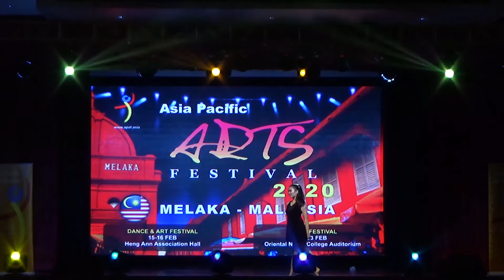APAF Melaka 2020 Dance | Top 5 Champion (Part 5)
Asia Pacific Arts Festival aims to promote harmony, peace, and global friendship through diversified cultural exchange, workshops, and performing arts competition. It has been successfully held for the past six years with participants from China, Indonesia, Singapore, Malaysia, Philippines, Vietnam, Cambodia, Brunei, Thailand, etc.